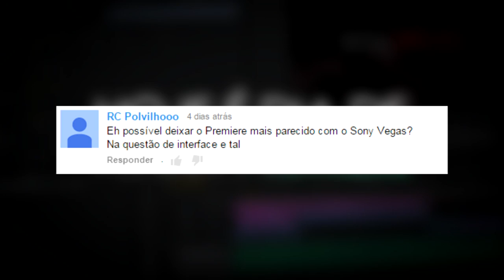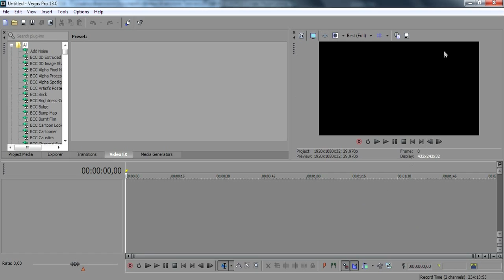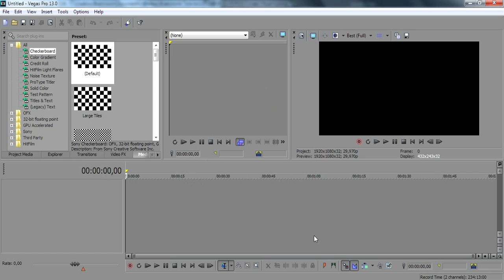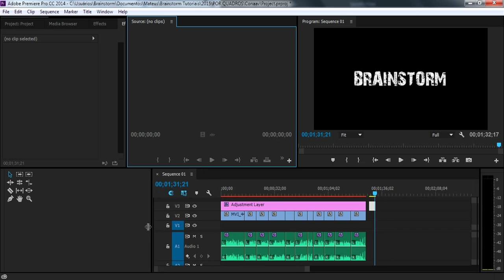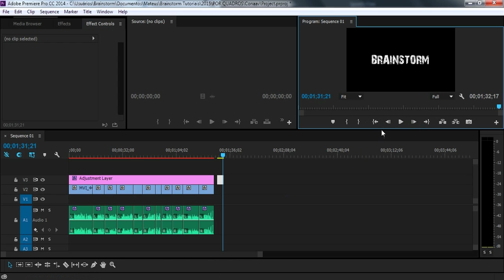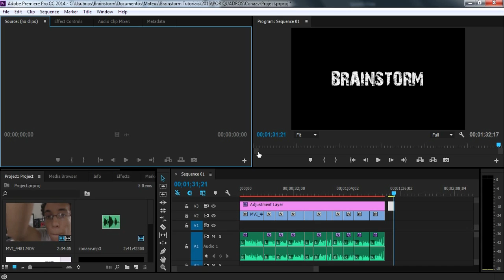Tutorial Adobe Premiere: Como Personalizar a INTERFACE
Neste tutorial de Adobe Premiere você irá aprender a personalizar a workspace ou interface do seu editor de vídeos, de modo a deixá-la mais intuitiva. Vídeo-aula voltada para os iniciantes em Adobe Premiere.

▼ APRENDA MAIS SOBRE ADOBE PREMIERE ▼

★ ROAD TO PREMIERE - Migrando do Vegas para o Premiere